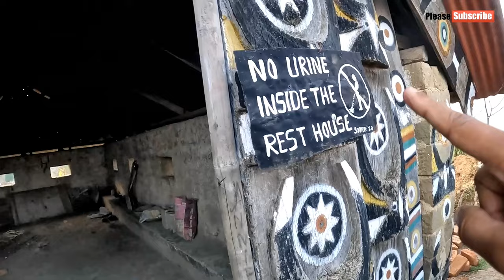Kohima to Jakhama Village Nagaland | Nagaland Jakhama Villagers Life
In this series I explore north east...I covered seven sister, guwahati,assam,cherrapunji village, cherrapunji caves cherrapunji water fall, shillong place,nagaland,nagaland village and food , dainthlen water ,seven sister water fall north east , double decker living root bridge , mehgalaya village , shillong police bazaar, shillong wards lake ,guwahati paltan bazaar guwahati to nagaland by train...and many more. Interesting things.

1ontranding meghalaya
meghalaya tourism video
meghalaya song
meghalaya tour
meghalaya vlog
meghalaya
meghalaya shillong
shillong tour
shillong tourist places
shillong city
meghalaya tourist places
shillong travel vlog
shillong travel guide
shillong travel places
shillong travel blog
shillong travel guide 2022
shillong travel status
shillong travel
doordarshan shillong travel
guwahati to shillong travel